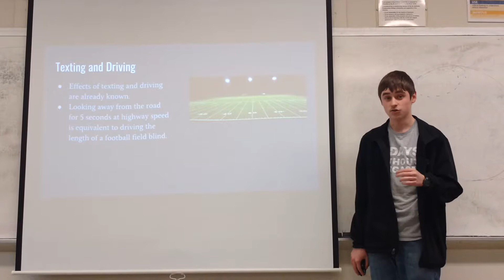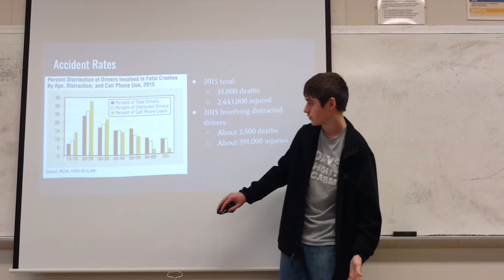MAT-172 QEP Project *ROUGH DRAFT*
I did my project on the impact of cellphones on driving.